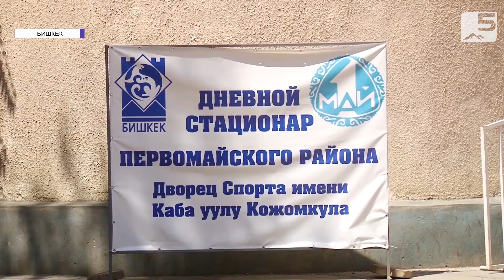Илдет, милдет, аракет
Акыркы сутка ичинде өлкөдө ковид-19дан 6 адам каза таап, 304 адам илдетти жуктуруп алышты. Ал эми 263 бейтап оорудан сакайып чыгып жалпы саны 33 027 адамга жетти. Вирусту жеңген адамдардын күн санап көбөйүүсүн адистер бийлик менен дарыгердин биргеликте иш алып баруусунун жыйынтыгы катары баалады. Маалыматка караганда стационарларда дарылангандар 50%га чейин кыскарган. Бул көрсөткүч өлкөдө эпидемиологиялык кырдаал турукташып келе жатканын кабар берет.